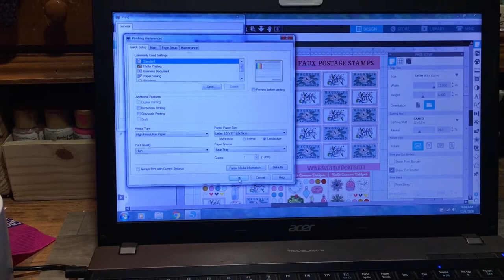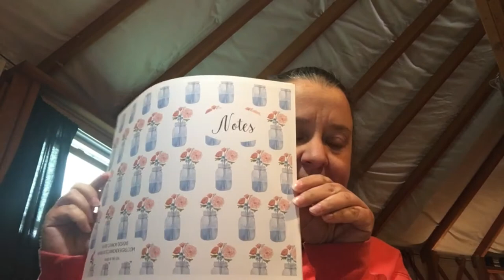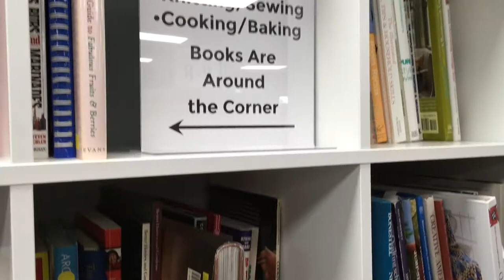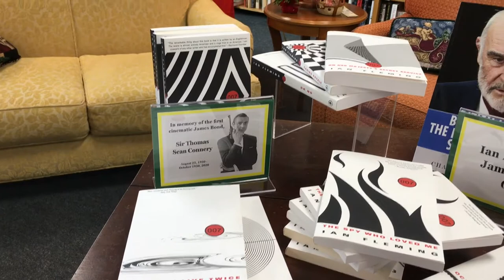Studio Vlogmas Day 4 Making Sticker Sheets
Visit Redbubble shop, for cool artwork on awesome products!